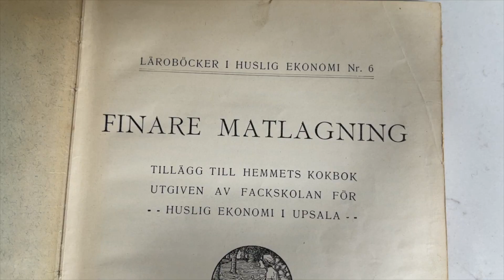Kokosnötkaka - Bakar ur en bok från 1912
Idag blir det ett till avsnitt när jag bakar ur gamla kokböcker! Denna gång en kokosnörkaka ur boken Finare matlagning från 1912. Inga bilder, inte så mycket beskrivningar så häng med och se hur det går!

Kokosnötskaka

210 g smör
210 g strösocker
4 ägg
1 hg (100 g) riven kokosnöt
210 g vetemjöl

Kristyr:
210 g florsocker
1-2 äggvitor
zest från 1 citron
ca 50 g riven kokos

Gör så här:
1. Sätt ugnen på 150 grader varmluft. Vispa smör med sockret. Separera äggen till gulor och vitor.
2. Tillsätt äggulorna en i taget under vispning och avsluta med att röra ner mjöl och kokosnöt.
3. Vispa äggvitorna till ett hårt skum och vänd ner i smeten.
4. Degen delas i 2 eller 4 delar, jag delade den i fyra och bredde ut lika stora cirklar på två bakplåtspapper.
5. Baka alla bottnarna samtidigt i 25 minuter.
6. Vispa florsocker, äggvita och citronzest till en fluffig kristyr. Börja med 1 äggvita och tillsätt lite i taget. Den ska vara ganska fast och inte rinna för mycket.
7. Fördela kristyren mellan de varma bottnarna och strö på riven kokos. Toppa hela kakan med kristyr och kokos.

Häng med på mina andra kanaler så missar du inget gott!